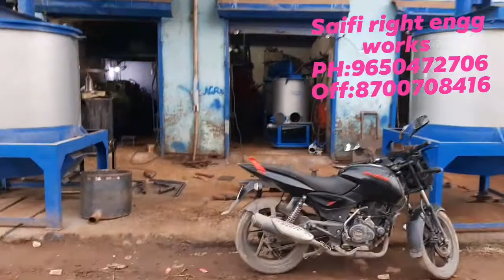Artical plastic machine ===PH:9650472706==Nangloi Delhi-41